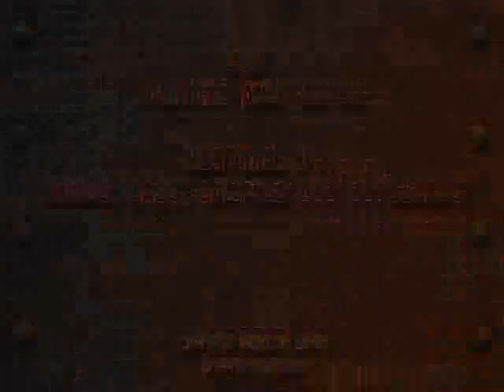Noctule Sorix - Switch ?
Track "Switch ?" from Noctule Sorix EX "Nonsense" @2007
N-SX Project